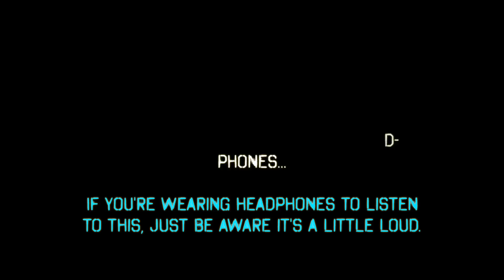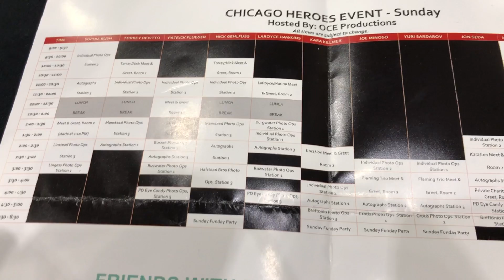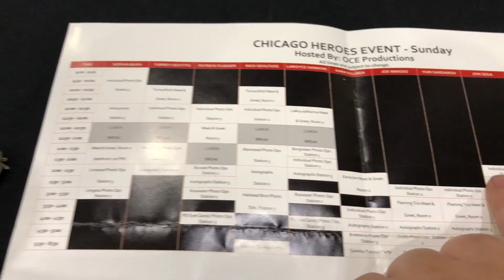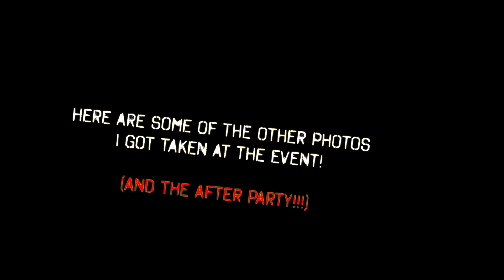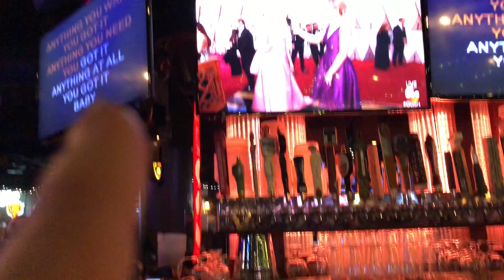Who Are These Guys!?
Day Two:
The big day in the windy city of Chicago! I had so much fun at this event and I can't wait for next years to start! (Katie will be joining us next time :D) Hope you guys enjoy, and I'm sorry this was late. I have no excuse this time just haven't gotten to it!

Sorry this was really really really really really late. Many many things have happened in our lives and it's taken precedence over the vlogs so they might be a little off (like 3 months!!!) Welp! ENJOY!